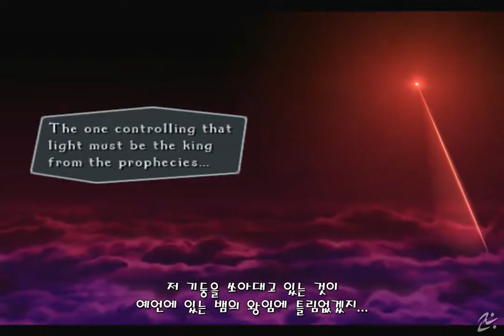Odin Sphere - PS3 ARMAGEDDON Ch.5 Act 1~3 Velvet Last Dragon [Korea]